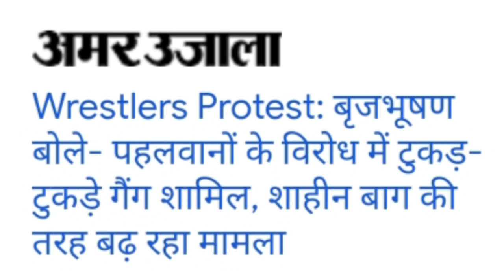Brij Bhushan Sharan Singh on India TV || brijbhushan Sharan Singh ka India TV per interview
brij bhushan sharan singh cast
brij bhushan sharan singh
biography
brij bhushan singh cast
brij bhushan sharan singh house
brij bhushan net worth
brij bhushan singh family
Brij Bhushan Shukla
brijbhushan sharan singh
brijbhushan singh
brij bhushan sharan singh news
brijbhog agra
brijbhushan sharan singh net
worth
brijbhushan sharan singh cast
brij bhushan lal kabra
brijbhushan sharan
brijbhog jaipur house
brijbhushan rajput

babita phogat
Babita Kumari
Indian wrestler
Indian actress
babita ji
babita phogat twitter
babita phogat news
babita phogat husband
babita ji real name
babita tarak mehta age

bajrang punia ke pass audio clip
brij bhushan ke garibi ki dhamki
bajrang punia vinesh phogat
Bajrang Punia
Indian wrestler
bajrang punia wife name
bajrang punia village
bajrang punia twitter
bajrang punia village name

wfi
wfi protest
wfi full form
wfi election
wfi india
wfi wrestling
filmywap
wfi full form wrestling
wfi chief list

vinesh phogat
vinesh phogat ka cricketers ko
lekar byan
Vinesh Phogat
Indian wrestler
vinesh phogat father
vinesh phogat age
vinesh phogat twitter
vinesh phogat family
vinesh phogat news hind